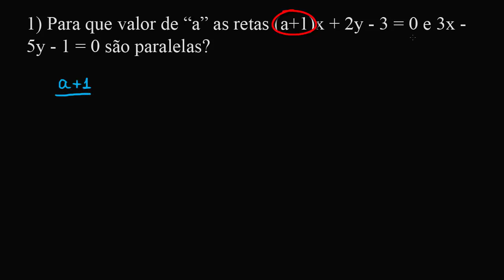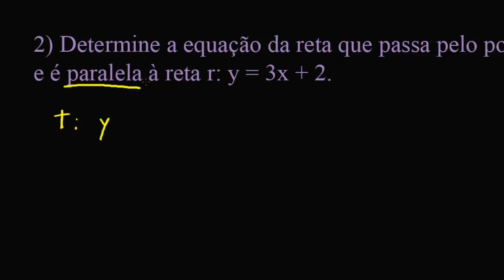Geo Analítica - Exercícios - Posições relativas de 2 retas #7